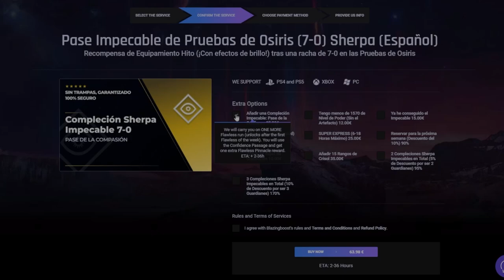LA CINEMÁTICA DE NEZAREC! | Destiny 2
0:00 Introducción
0:40 Por fin
1:47 La Gran Revelación
4:09 Cinemática de Nezarec
6:17 Conclusión semanal
10:11 Outro

► ¡Sígueme!
• Accesorios Gaming 10% dto. Código wildgamer
► Fuentes de información mencionadas en el video:
(Ninguna)

💠MI PC:
• CPU: AMD Ryzen 7 5800X 3.8 GHz 8-Core Processor
• GPU/ Gráfica: Gigabyte GeForce RTX 3060 12 GB
• PLACA BASE: Asus ROG STRIX B550-F GAMING (WI-FI) ATX AM4
• CPU Cooler: Corsair H100i RGB PLATINUM 75 CFM
• Memoria RAM: Corsair Vengeance RGB Pro 32 GB DDR4-3200 CL16
• ALMACENAMIENTO: Samsung 970 Evo Plus 1 TB M.2-2280 NVME
• TORRE: Corsair iCUE 465X RGB ATX
• FUENTE: Corsair 850 W